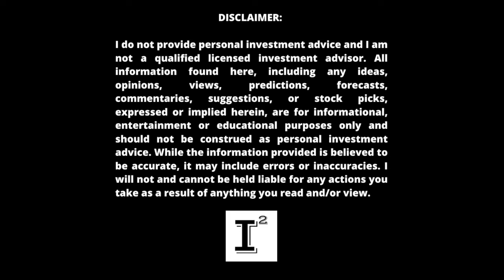Why is ADURO CLEAN TECHNOLOGIES $ACTHF Up 📈 25% in 5 Days 🔥 I'll Tell You Why 🚀 Shell GameChanger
Shell just selected Aduro Clean Technologies to GameChanger program to help Aduro advance their water based Hyrochemolytic Technology to full commercialization to address the global plastic crisis. Historically hard to recycle plastic like poly-xylene, propylene, styrene have been so difficult and high cost to recycle that they end up in landfills or the ocean, until now. Aduro Clean Technology has been developing their process for 10+ years and with the help of Shell they will be able to bring their solution to full commercial status quicker so we can begin reversing the impact of decades of plastic pollution.

✅ INVESTOR TOOLS: 🛠